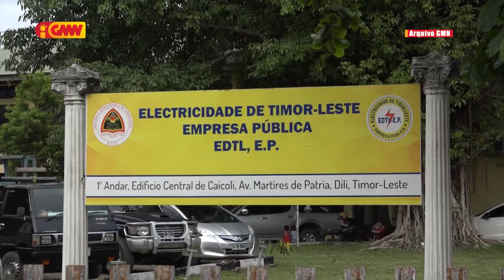Governu Da Sia presiza rezolve problema Eletrisidade